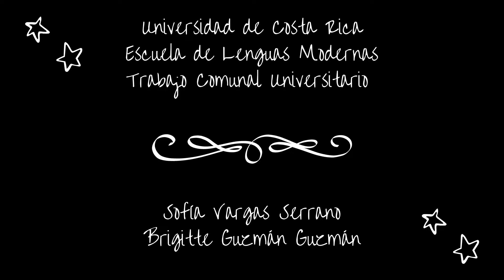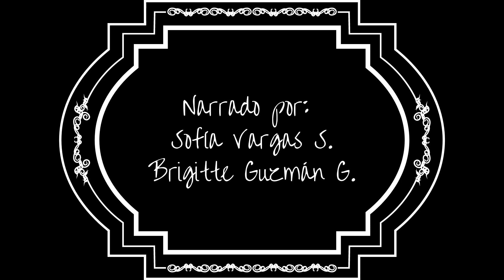Cuentos Cortos - Edgar Allan Poe